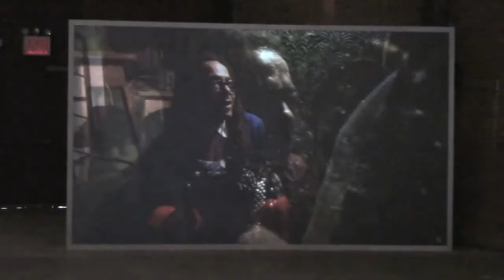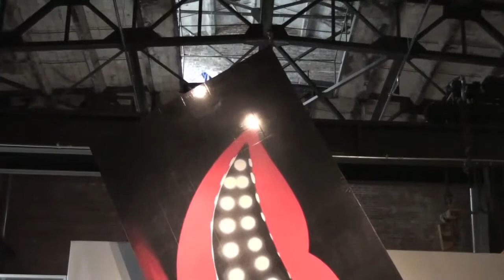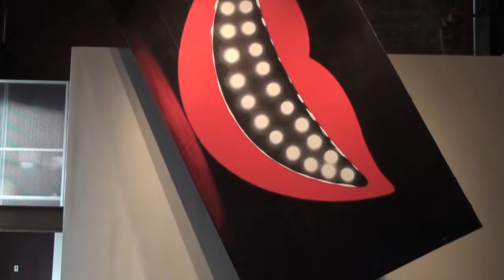Conversation with Sanford Biggers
SculptureCenter director, Mary Ceruti, sat down with artist, Sanford Biggers, to discuss his solo exhibition Cosmic Voodoo Circus